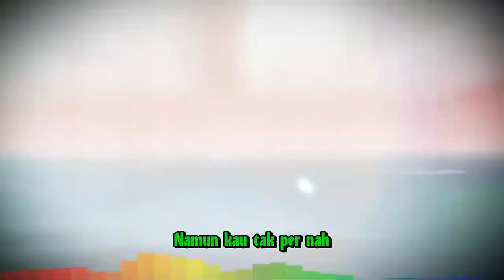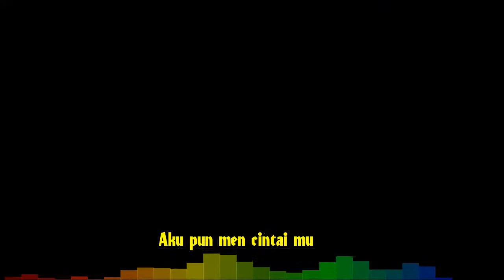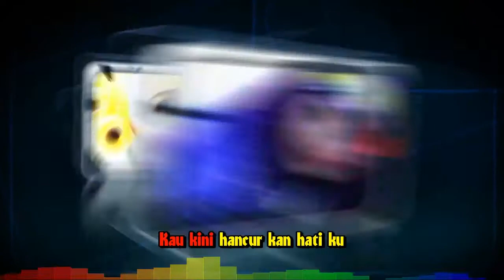Nia Tazmara Ingin Katakan with Lyrick